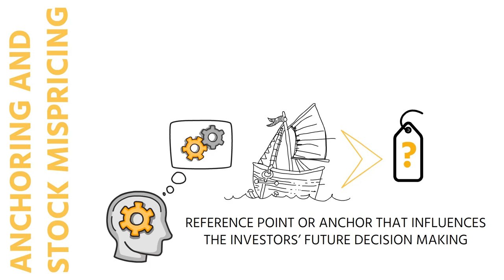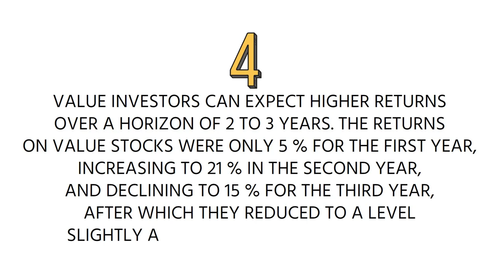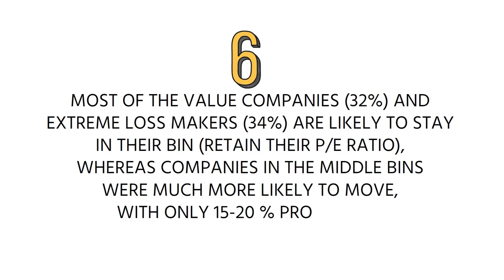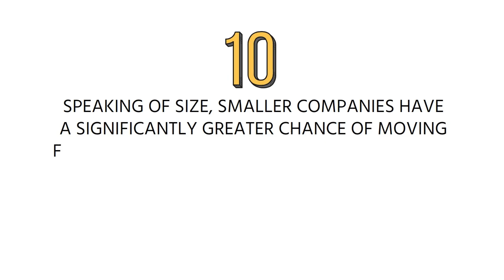Anchoring and Stocks Mispricings | Chapter 3, Lecture 10 | Quantitative Trading & Factor Investing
This video delves into anchoring, a common cognitive bias, and its role in stock mispricing—an essential element of value investing.

We begin by explaining the concept of anchoring, a psychological bias where an individual depends too heavily on an initial piece of information (the "anchor") when making decisions. Then, we discuss how this bias often influences investors, leading to irrational financial decisions and consequent stock mispricing.

Next, we explore how value investors can exploit this bias to their advantage. As markets tend to overreact to good and bad news, value investors often find stock opportunities unfairly penalized due to investors' reliance on recent information or their 'anchors.'

We then delve into real-world examples and case studies, demonstrating how anchoring bias leads to opportunities for value investing.

In the final section, we discuss strategies to mitigate the impact of anchoring bias on your own investment decisions. Again, we emphasize the importance of robust, independent analysis and the necessity of a disciplined investment approach to avoid falling prey to this common psychological trap.

Whether you're a budding investor, an experienced market participant, or a finance student, this video will enhance your understanding of how investor psychology impacts market prices and creates opportunities for value investing. Join us as we explore the fascinating intersection of psychology and finance.